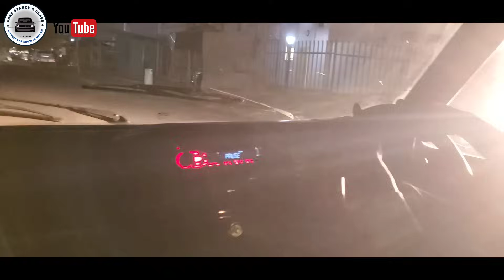AVANZA CRASHES IN FRONT OF TSWETSOS 😭 ALMOST GOT CHOWED WITH MEZWEZWE 💔